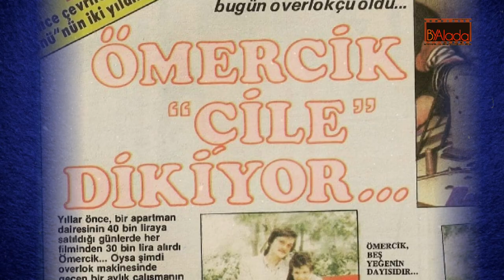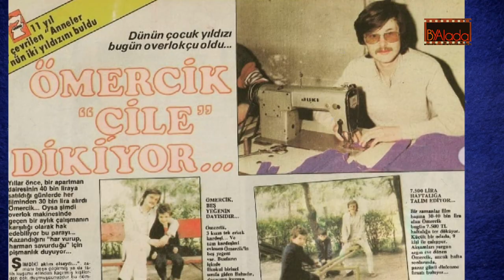ÖMERCİK; Feleğin Sillesini Yiyen Çocuk Yıldız... ÖMER DÖNMEZ'İN AĞLATAN GERÇEK HAYATI...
ömercik ömerdönmez yeşilçam Bir zamanlar Yeşilçam'ın seyirciyi hem hüzünlendiren hem de güldüren çocuk yıldızları vardı... Yetim öksüz olarak yer aldıkları hikayede, fakir, gururlu ve mutlu halleriyle gönüllere dokunurlardı.. Saf, masum ve sempatik tavırlarıyla milyonların sevgisini kazandılar... Yıllar geçti onlar büyüdü, ama hafızalarda hep o çocuk halleriyle kaldılar...
Yeşilçam'ın çocuk yıldızlarının en ünlüsüyse Ömercik adıyla bilinen Ömer Dönmez'di.. Sarı saçları, mavi gözleri, ağlamaklı masum halleriyle Türkiye onu çok sevdi.. Ancak gerçek yaşamı filmleri gibi olmadı, genç yaşta bir gözünü kaybetti, trafik kazası geçirdi,  kazandığı ne varsa uçup gitti... Hiç evlenmedi masal gibi başlayan hayatı zorluk içerisinde geçti... 61 yaşına geldiğindeyse hikayesi acı bir sonla nihayete erdi... Bu çalışmamızda Hüseyin Aladağ'ın kaleminden Ömercik'in bilinmeyen hayatını derledik...